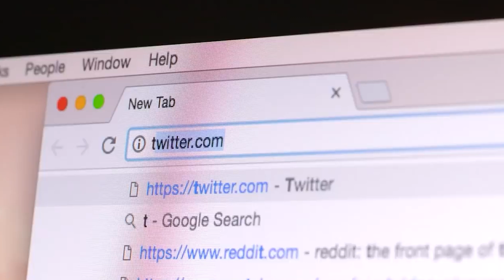Z Kuşağının Cinsel Tacizle Mücadelesi Nasıl Desteklenir? 6 Yol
Vural Çakır ve Fuat Keyman İle "6 Yol" programımızda bu bölüm, z kuşağının cinsel tacizle mücalesini incelediler. Cinsel tacizler nasıl engellenir? Ne yapmamız gerekiyor?